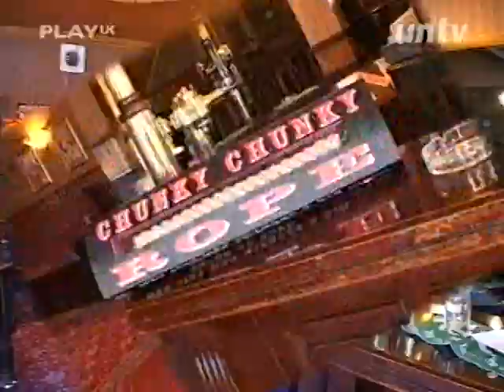Chunky, Chunky Rope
Remember, a man ain't a man unless he's got chunky, chunky rope.

From Unnovations, a 2001 parody of home shopping channels that aired on UK satellite TV. One of the show's writers was Charlie Brooker.